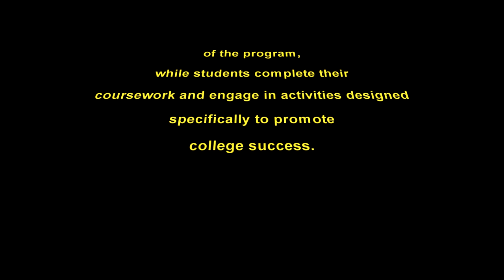Coyote First STEP